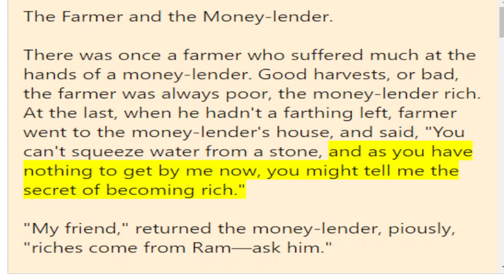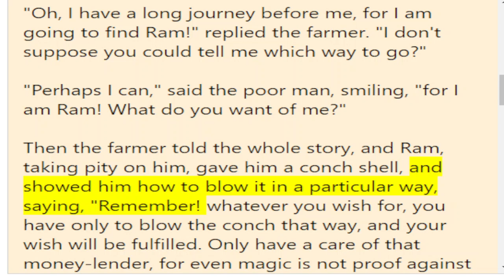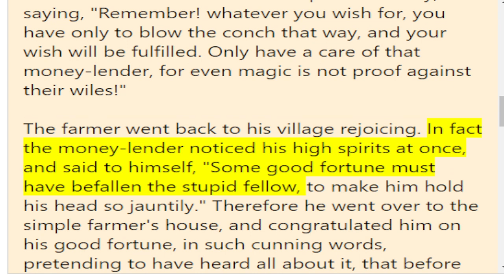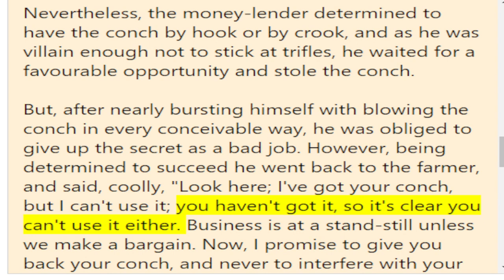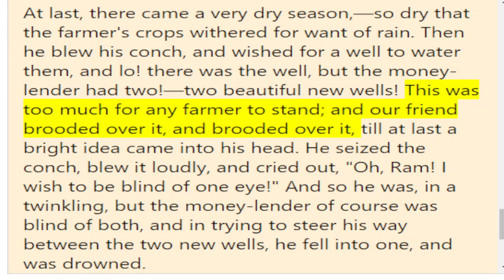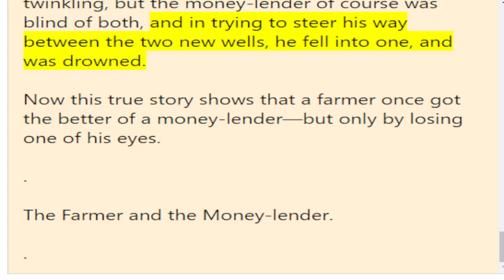The Farmer and the Money-lender | Audiobook | Free E-Books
Indian Fairy Tales by Joseph Jacobs and John Dickson Batten

Red Aloud Text-to-Speech Free Google Chrome Extension, Supports 40+ languages.